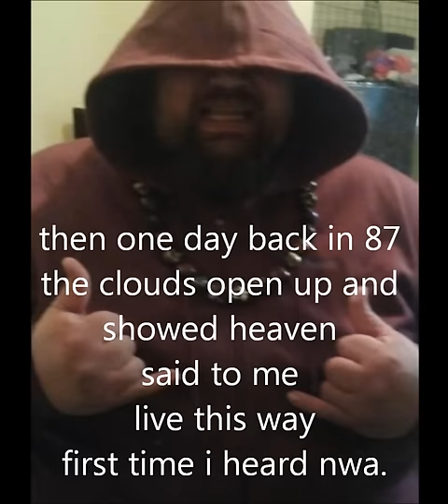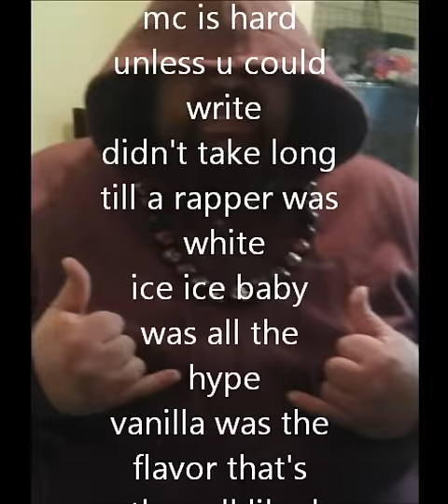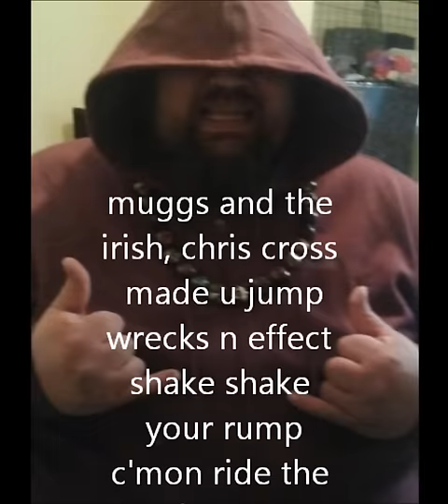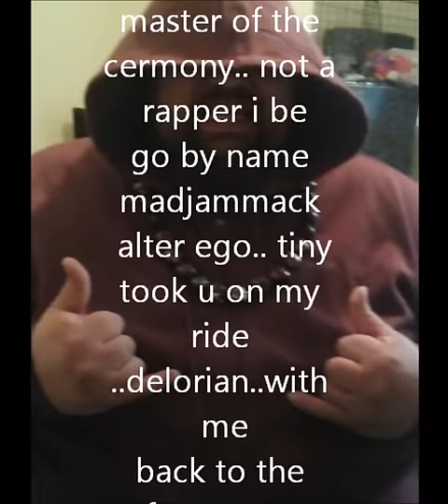Madjammack- Rap history- BET cypher beat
I look for free beats on youtube and just try to make a rap for therapy helps relieve stress..I give all credit for the beats to the original owners.

Lyrics:

1984 my chucks hit the floor
red vinyl jacket with zipper galore
parachute pants jumping how we soared
cardboard mat  breakin on the floor
getting my first tape off of the ground
walk this way ..brass monkey all around.
first time i heard this peculiar sound
i started beat boxing all over town

then one day back in 87
the clouds open up and showed heaven
said listen to
and live this way
first time i heard nwa.

Cuz a boy from the hood is always hard
start taking that trash we'll pull that card
knowing nothing in life but to be legit
don't quote me boy cuz i ain't said shit

life became gangster straight up hood
cards being pulled  52 on the on the hood

vocal dj

now hold up wait a minute
let me put some lyrics in it.
now back to the lecture at hand
about a young mc in the heartland
lil mc growing up in the hood
he was bad meaning bad but bad meaning good.

mc is hard unless u could write
didn't take long till a rapper was white
ice ice baby was all the hype
vanilla was the flavor that's they all liked
next thing u knew we were knocking boots
turning muthers out hammers earning loot
fight the power before the pigs shoot.
If you do it for me i'll do it for u.

1990 parents didn't understand
luke was hornie luke got banned
i had a pocket full of stones
nothing in my hand
here is something u can't understand
how one could just kill a man.

salt and pepper , spice 1 were all the spices
cube , t, vanilla, were all the ices
gangster rap became new jack swing
hustler became players players went to pimping
pimping hoes and hoes were bitches..whips were cars
and low
hitting switches.
Hispanics hit the scene
mellow man called u liars
such a mentarosa ass on fire
muggs and the irish, chris cross
made u jump
wrecks n effect shake shake your rump
c'mon ride the train cmon erotic
miami had the bass and the west had the chronic
the master p said ugh and the south went dirty
rappers became younger and cube hits 30
bones were thugs,jay z wthout the hova
biggie had his mafia 2 pac going nova

master of the ceremony.. not a rapper i be
go by name madjammack alter ego.. tiny
took u on my ride ..delorian..with me
back to the future rap history
enter present day evaluation
enter the state of the union rap nation

word for word i tell u this
word for word what i miss
rinse and repeat..repeat the diss

i write 8 u repeat 9
enter fruity loops on this line
hit the echo and auto tune
announce on twitter coming out soon
drop the hit with a killer beat
i just came on this beat
skeet skeet boom
unlike venom my skeet won't kill
but tell your mom just to take her pill
cuz i a muther fucker if i listen to u
like my troll says beware of da voodoo.